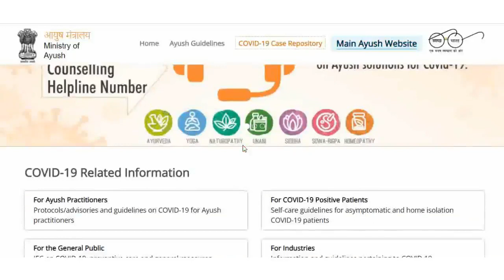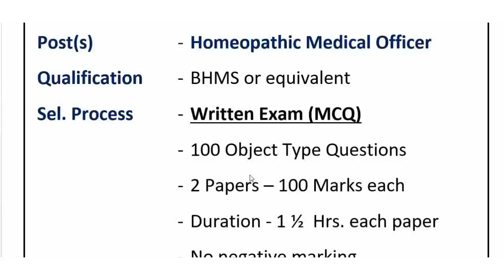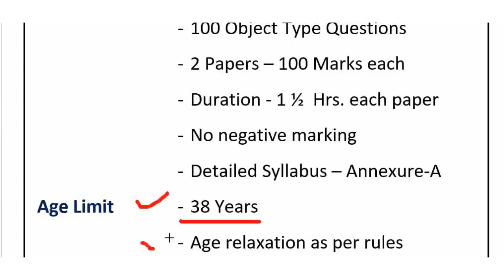आयुष विभाग नई बड़ी सीधी भर्ती || AYUSH DEP NEW RECRUITMENT 2023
आयुष विभाग नई सीधी भर्ती  AYUSH NEW RECRUITMENT 2023

Notification –
Download Notification No.  Advt. No. 05 of 2023-24) Dated May 2, 2023 from website